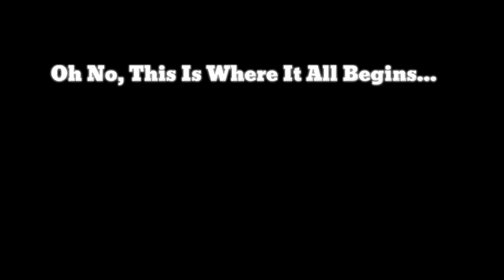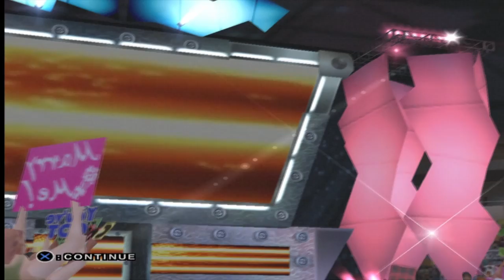Jeff Hardy Season Mode Part 1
The Maniac Man Himself Is Here... ON THE HAMMERTBTB YOUTUBE CHANNEL!